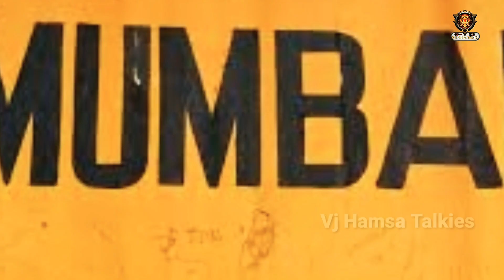vjhamsatalkies மதராஸ் சென்னை என்று பெயர் மாறியதற்கு இதுதான் காரணம். Madaras➡️Chennai Name Changed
Here we are going to see about place name changed as Madras to chennai, Bombay to Mumbai,Kolkata to kalkata. with historical reasons.

SELF MOTIVATION TO ALL

எல்லோரும் பயணிக்கிறார்கள் என்று நீயும் பின்தொடராதே உனக்கான பாதையை நீயே தேர்ந்தெடு.

எத்தனை கைகள் என்னை தள்ளிவிட்டாலும் என் நம்பிக்கை என்னை கை  விடாது ...

சந்தேகத்தை எரித்துவிடு நம்பிக்கையை விதைத்துவிடு மகிழ்ச்சி தானாகவே மலரும்.

பறப்பதற்கு வசதிகள் இருந்தாலும் ... தரையில் நடப்பதற்கு கற்றுக்கொள். சிறகுகளை இழந்தாலும் வருத்தம் கொள்ளாதே.

ஒருவர் நம்மை அவமானப்படுத்தும் போது அந்த நொடியில் நம் வாழ்க்கையை வெறுத்தாலும்... அடுத்த நொடியில் இருந்துதான் நம் வாழ்க்கையை ஆரம்பமாகும்.

தனித்து போராடி கரை சேர்ந்த பின் திமிராய் இருப்பதில் தப்பில்லையே.

அடுத்தவரோடு ஒப்பிட்டு உன்னை நீயே தாழ்த்திக் கொள்ளாதே. என்னென்றால் உன்னை விட மிக சிறந்தவன் இந்த உலகத்திலேயே எவனும் இல்லை .

                                              --ஹம்சவர்த்தன்